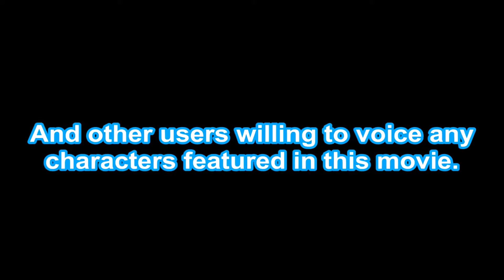Tales on Springfield Railroad: The Fight Against Canadian Pacific (Part 1)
The first part of the movie is up.

Coldplay: Clocks
GoAnimate: Action Game 80s
James Coffey: Legends of the Rails
Blues Brothers OST: I Can't Turn You Loose